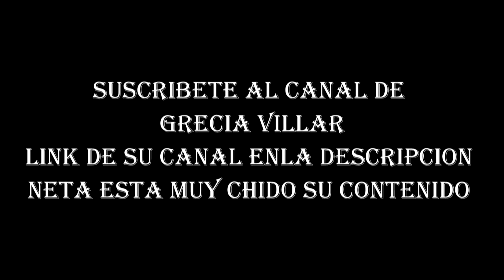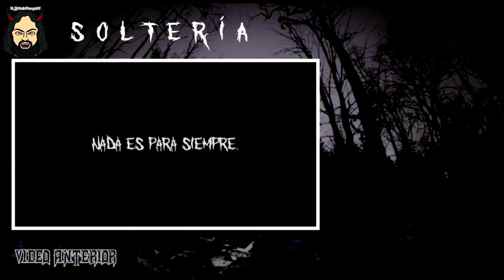Estilos de Headbanging lml, Cual usas mas?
ESTILO DE HEADBANGING , TU CUAL HAZ HECHO?
VIDEO DE Grecia Villar​